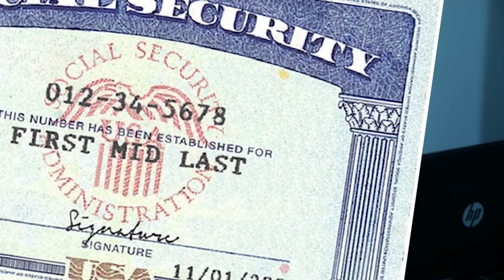Boomlumbus - CPN (Official Music Video)